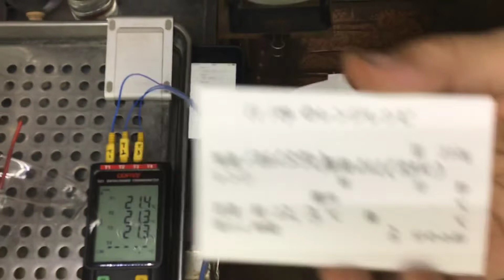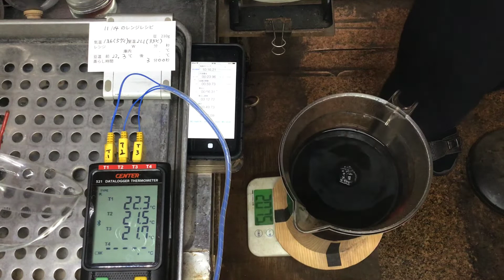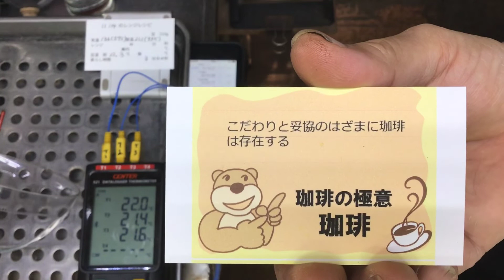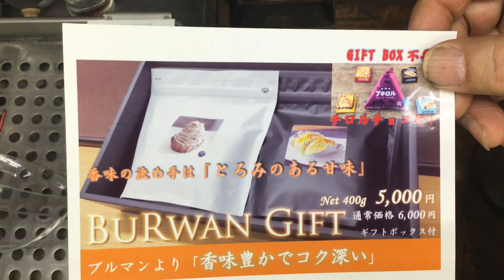こだわりと妥協のはざまに珈琲は存在する・2021年11月14日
【BuRwan Gift】
 （Blend BuRwan Medium［中煎り］ 200g + Blend BuRwan Dark［深煎り］ 200g）
ご自宅用の場合、「箱ナシ」と備考欄にお書きくだされば、季節限定のチロルチョコがつきますよ！

「こだわりと妥協のはざまに珈琲は存在する」
本日のテイクアウト試飲用珈琲、コロンビアの抽出レシピ
電子レンジで豆を温めるときにZiploc Lサイズを利用しております
豆温度　22.3℃　粉の状態21.3℃（粉の真ん中の値）

今日も松屋式ドリップの蒸らし時間の香り立ちの変化の実験の検証もかねておりますので、ちょっと変則的な淹れ方（フタをしないで蒸らす）になってます。

店頭ではDFR環の新商品の「Esmeralda Auction Lot Mix」の有料試飲やってます！